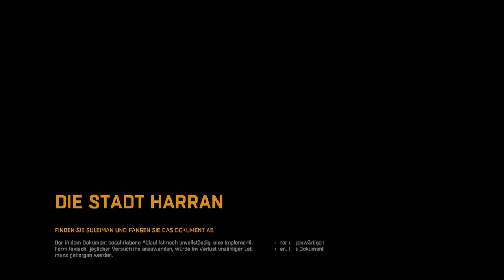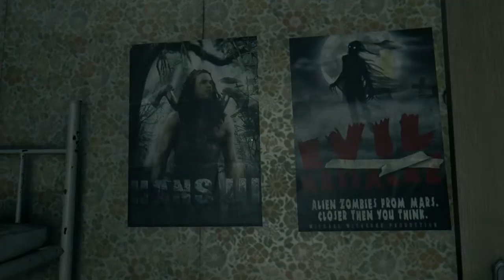Let´s Play Dying Light #1 [Prolog] Deutsch German PS4 Gameplay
Dying Light Deutsch German PS4 Gameplay with commentary